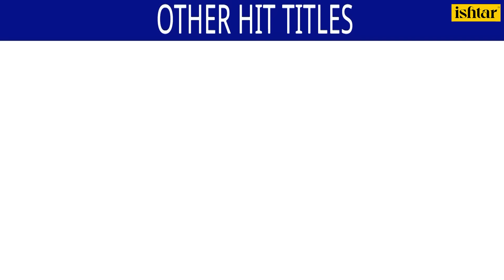Chalta Firta A T M - Video | Karrent Mare Goriya | Varsha Tiwari | Bhojpuri Song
Song : Chalta Firta A T M
Singer : Varsha Tiwari
Lyrics : Fanindra Rao

Also, You Can:
'LIKE' us on Facebook: